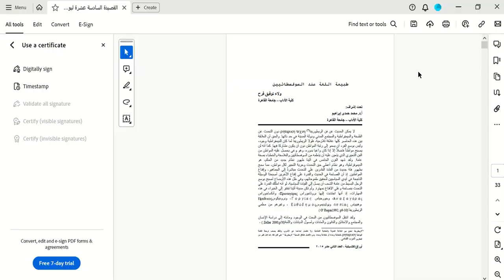How to Insert a Digital Signature into a PDF Document